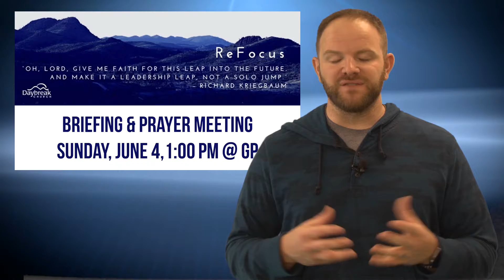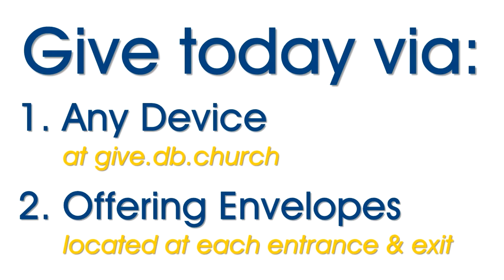6/4/17 Video Announcements